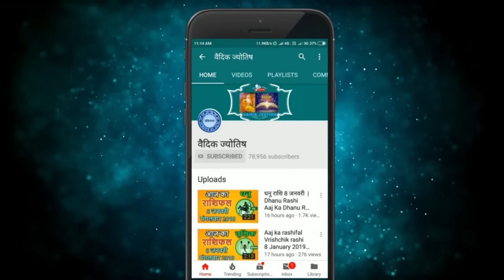मिथुन राशिफल 9 नवंबर 2024 | Mithun Rashi 9 November 2024 | Aaj Mithun Rashifal|Gemini Horoscope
Gemini Horoscope 9 November 2024
Mithun Dainik Rashifal 9 November 2024
Aaj Ka Rashifal
Todays Horoscope

9 tarikh ki Mithun rashi
9  November Mithun rashi
Mithun rashi November 2024
Dainik Rashifal
Horoscope Astrology
Horoscope In Hindi
Vedic Astrology

आज का पंचांग 9 नवंबर 2024
आज का मिथुन राशि
9   नवंबर   मिथुन राशि
आज का राशिफल मिथुन राशि
मिथुन राशिफल

9 february Mithun rashi aaj ka rashifal